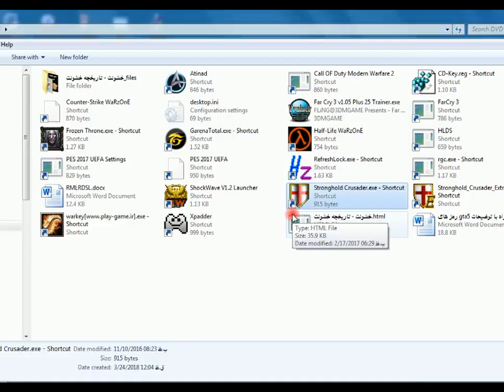Stronghold 3vs1-Game ply-old games but gold ones!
stronghold 1 is one of the best games that I've played since my childhood